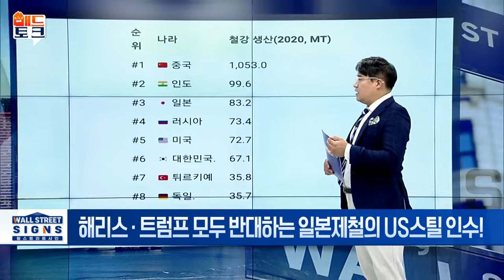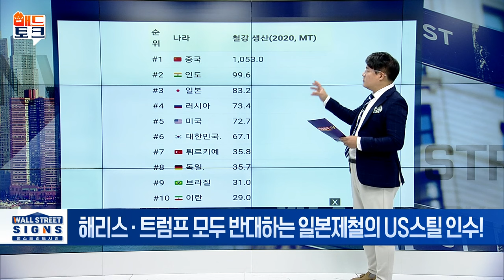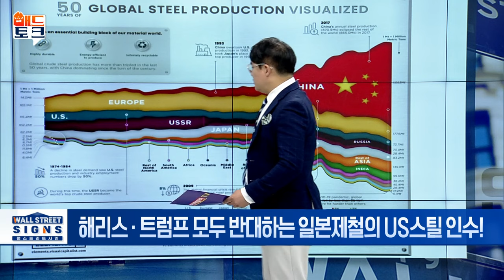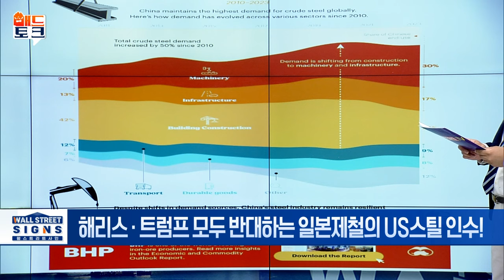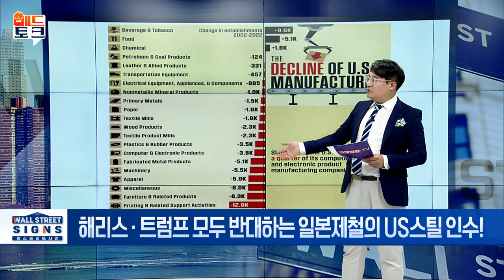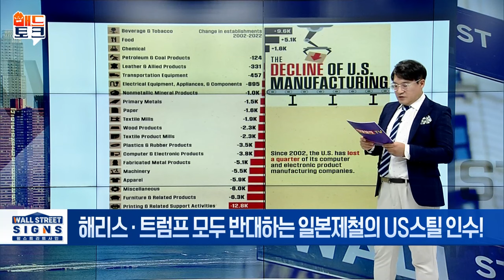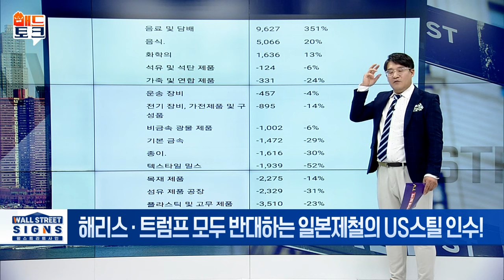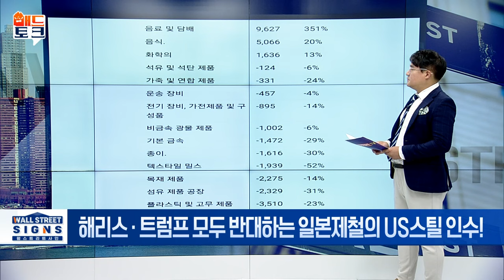🚀 "일본에 팔지마!" 시장 뒤흔든 US스틸 매각 | Market Signal (20240909)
▶ 해리스·트럼프 모두 반대하는 일본제철의 US스틸 인수!
- 바이든 대통령, 일본제철의 US스틸 인수 불허 방침 발표 예정
- US스틸 CEO “일본제철로 매각되지 않으면 공장 폐쇄”